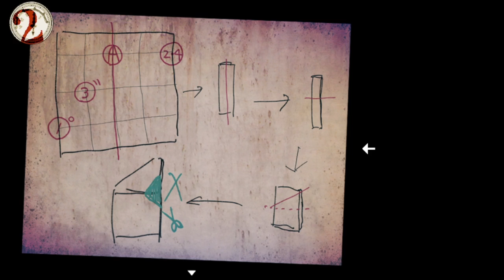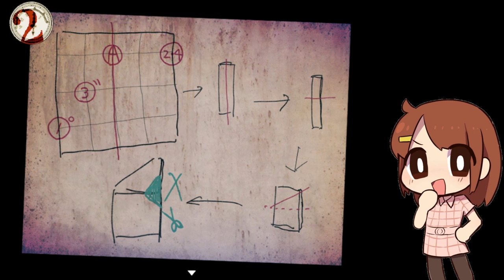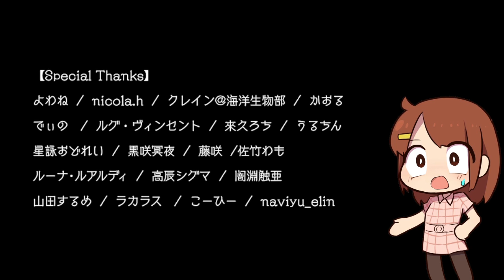【アフレコ実況】漫画化おめでとう早く後編出ないかなあ[酢]6【アクアリウムは踊らない】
ぎょえで気づくほど好き。

実は今日活動を始めて4周年という・・・長く空いた期間もありましたが続けてこられたのはみなさんのおかげです。ありがとうございます。